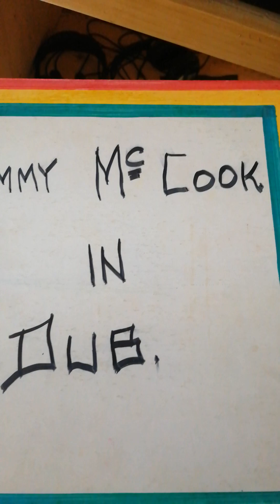Tommy McCook in Dub LP clip